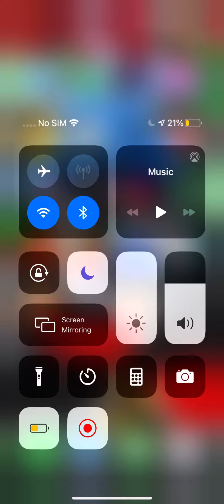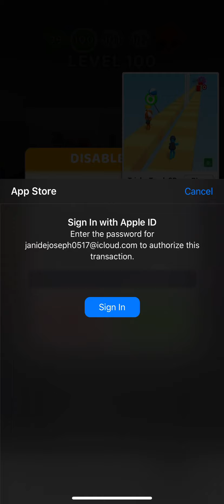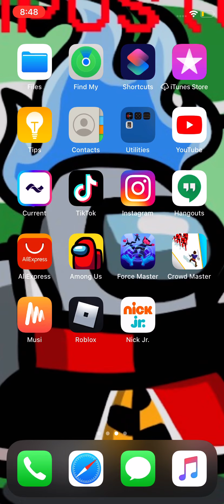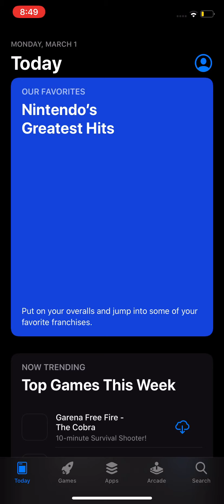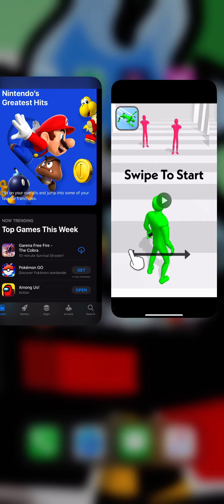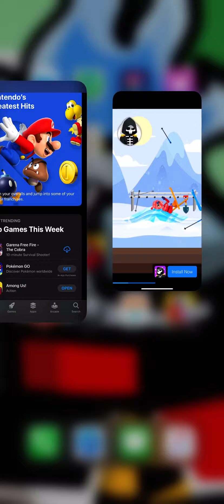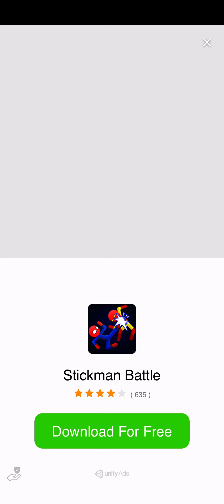11 minute gaming